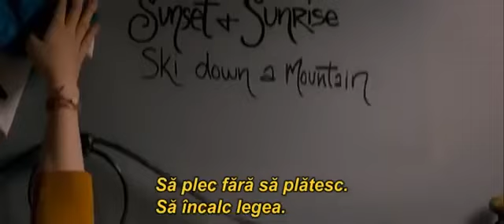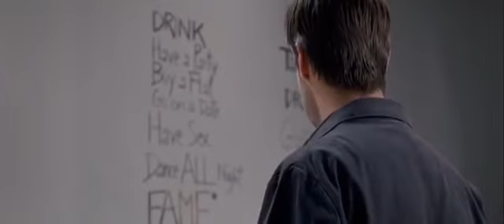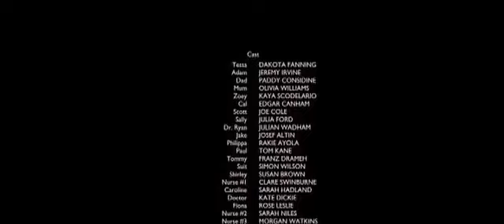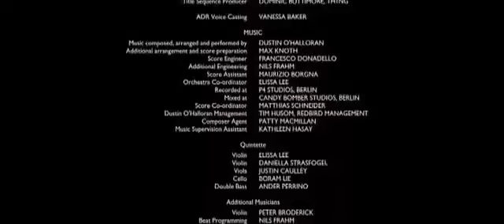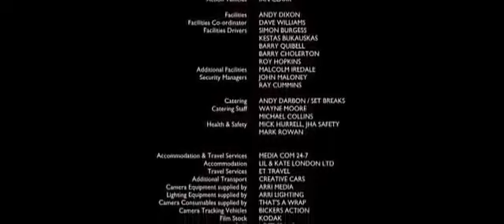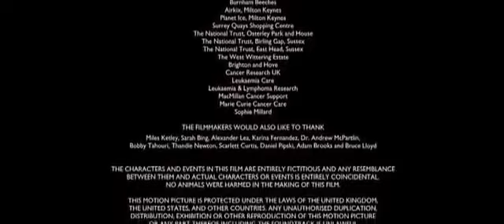Acum este bine 2012 filme online Filme online gratis subtitrate in limba română! Filme online H